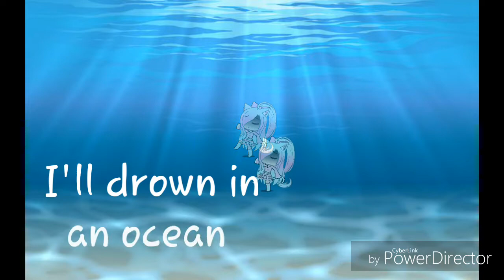The Silent Scream || G.M.V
Sorry about the background noises again